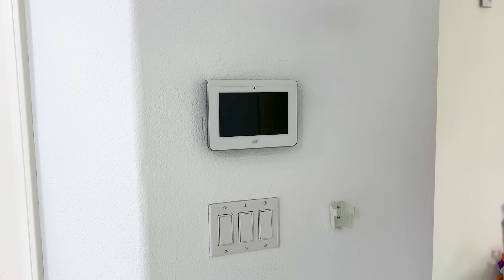Jannie and Eric Story about Superheroes | Fun with Toys and Colors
Jannie and Eric turn into superheroes when they drink the mystery superhero drink! The kids become different superheroes and save the world.